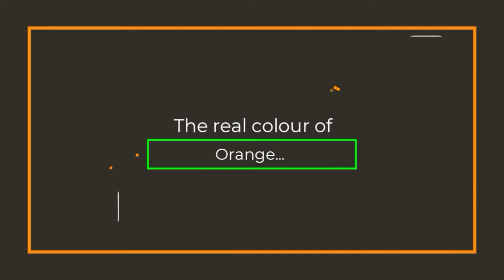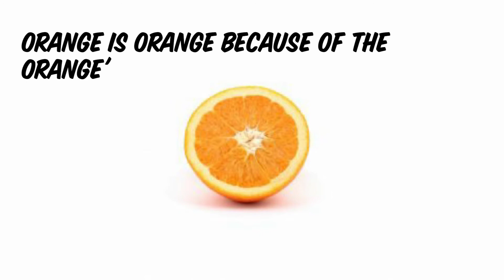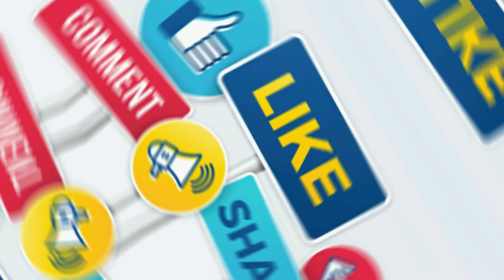The real colour of orange... தமிழ்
Hey மக்களே, hope you all are good and this is a new video from our channel snacktime tamil, which is about the real colour of orange.
Hope you like this video. Thanks for you're support மக்களே you all are the pillars.. rising our channel thanks a lot for that keep supporting our channel and thank you once again🤗🤗

See ya✌️✌️..